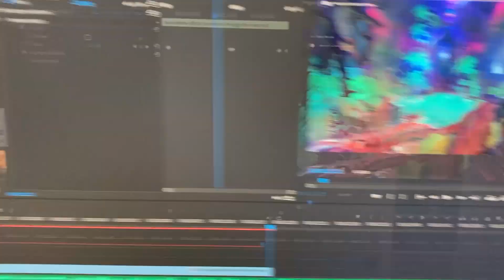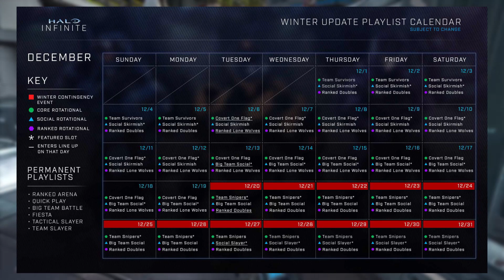¿Deberías estar Emocionado? 🧐 - Una Nueva ERA para HALO INFINITE | *Contenido de la WINTER UPDATE* ❄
En este video te mostraré todo el contenido que llegará en la actualización de invierno (Winter Update). Esta "temporada" marcará el incio de una mejor etapa de Halo Infinite. Con esta actualización llegarán muchas características muy esperadas por la comunidad: el modo cooperativo para la campaña, forge (que me tiene muy emocionado), nuevos mapas, nuevos modos, match XP beta, y muchas otras funciones que te mostraré en este video. Espero que te guste!

Activa la 🔔 para que no te pierdas ningún video.

♦CÓDIGO de CREADOR en Fortnite: J3rolo7
halo infinite winter update, todo el contenido de la actualización de invierno, halo infinite actualización de invierno, todo el contenido de la winter update.
Video creado y subido por J3rolo7